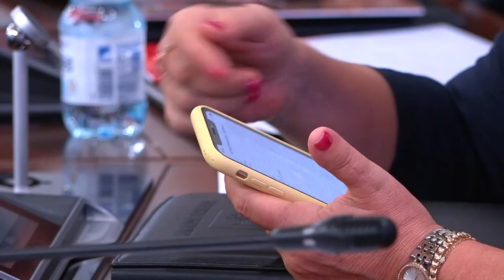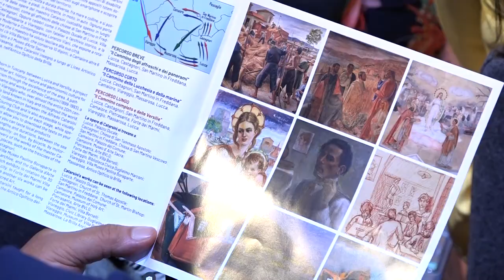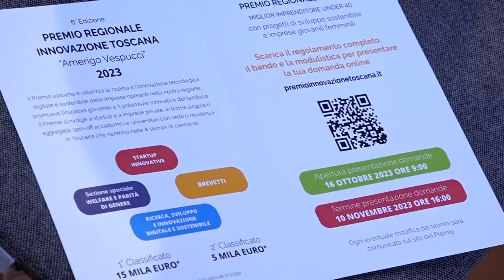SESTA RETE - Zoom consiglio regionale 21 ottobre 2023